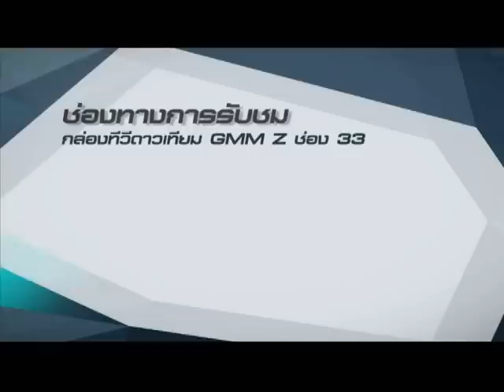Live@G: INSPIRE IDOLS Ep#5.2 อ๊อฟ BIG ASS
ช่วง INSPIRE IDOLS กับ นอ วงCrescendo แนะนำให้รู้จัก อ๊อฟ (BIG ASS)